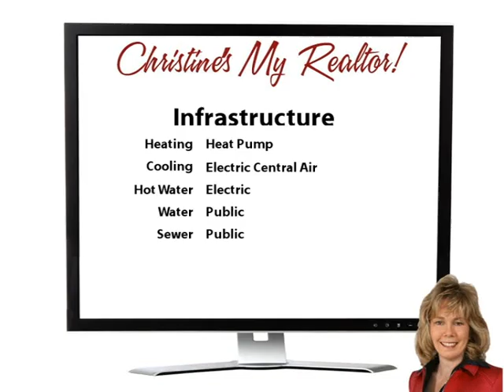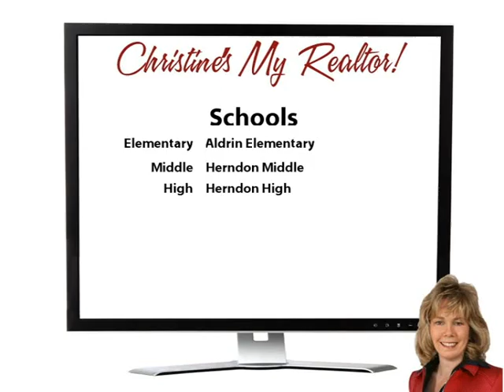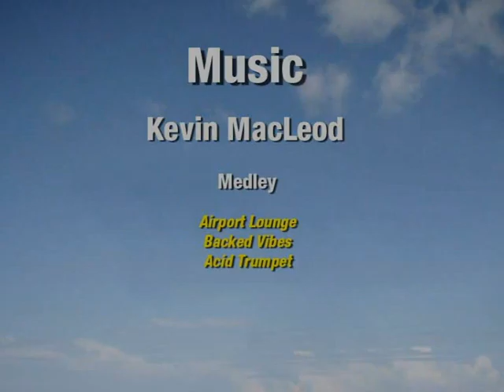Climbing Up On Whisperhill!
Yoo Hoo Youtubers! Wow!  Lovely 3 level North Point Reston townhome available for rent starting February 1. This home has 3 bedrooms and 2.5 baths - 2 BRs and 1 bath are upstairs while a spacious bedroom (which could also be a rec room) with full bath in basement. The deck has a Lovely wooded view! Corner Fireplace. Great Reston amenities! Anything from 1 to 3 year lease OK. Pets considered-extra $250 deposit+$25/month rent per pet. Come see it today!